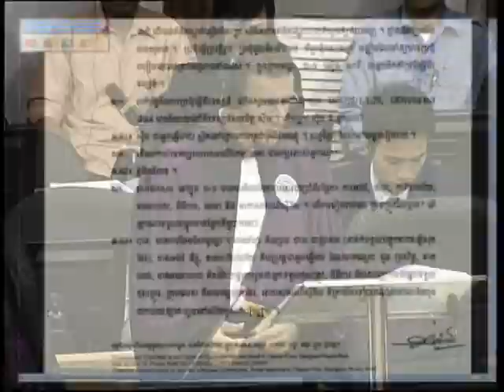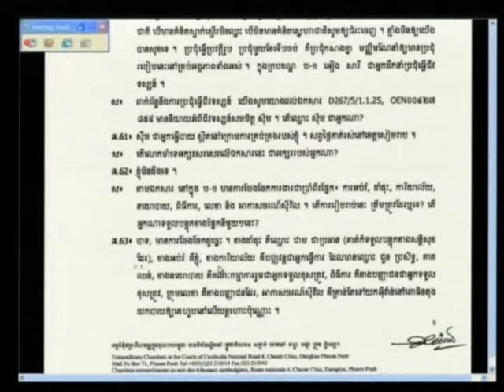Saloth Ban 2012 04 25 S1 FL KH